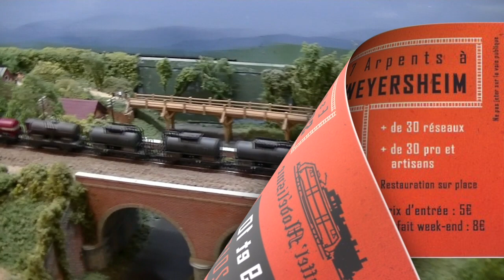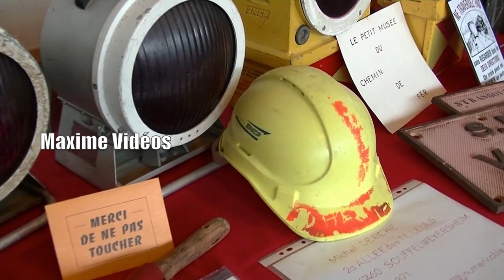Souffel'Modélisme Mai 2015 [HD]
Souffel'Modélisme, la 13ème Exposition Internationale de Modélisme Ferroviaire de mai, 3 jours d'exposition, le vendredi 08 mai 2015 de 17h à 21h, le samedi 09 mai de 09h à18h et le dimanche 10 mai de 09h à 19h. Espace 7 Arpents SOUFFELWEYERSHEIM, 2500 m2, + de 30 réseaux, + de 30 pro et artisans. Restauration sur place. Prix d'entrée : 5€, Forfait week-end : 8€. C'est la première fois que vais à cette exposition de trains miniatures alors j'espère que la vidéo va vous plaire, bon visionnage !